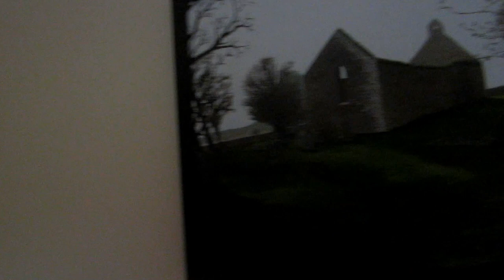Ireland on canvas and violin to "Ashokan Farewell"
Stephen Flynn-painter and fiddle player, Dingle Ireland.